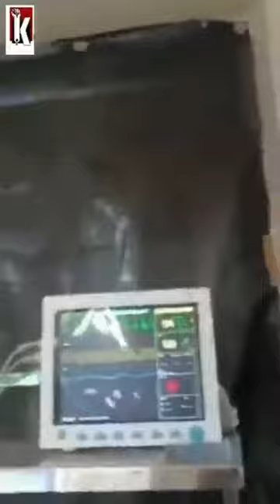doctors delivering a baby amid earthquake